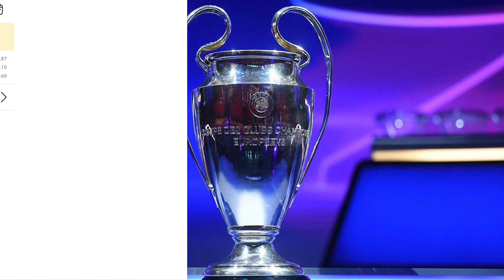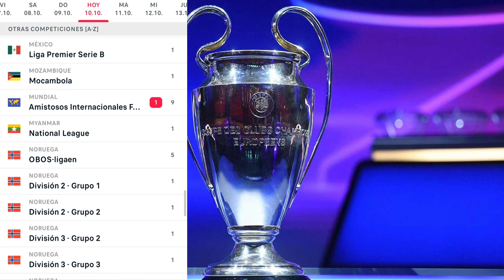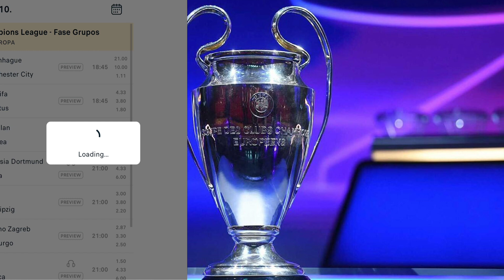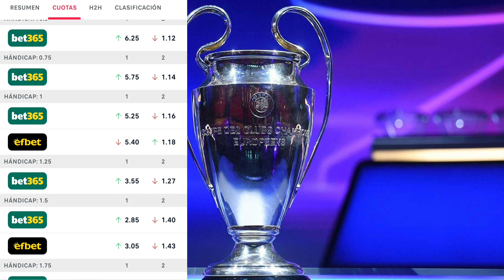✅⚽ Pronósticos deportivos UEFA Champions league⚽Apuestas deportivas shaktar VS real Madrid fútbol